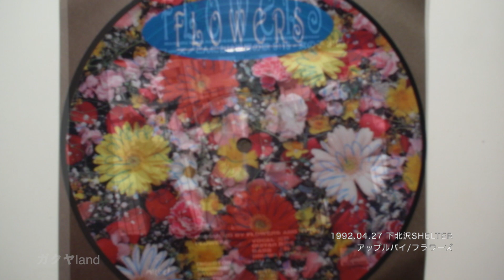【music】フラワーズ「アップルパイ」1992.04.27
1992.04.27 下北沢SHELTER　"History Of Flowers"

作詞：河野守
作曲：河野守
編曲：フラワーズ